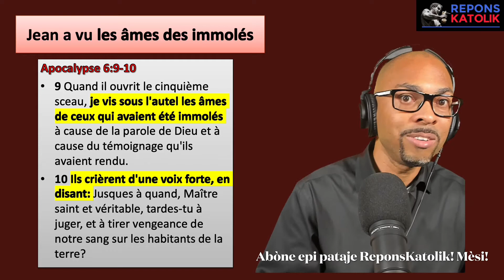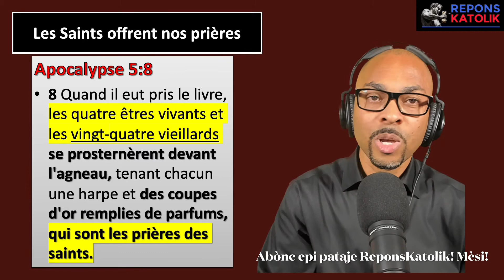Eske Mari avèk Sen yo ka priye pou ou?